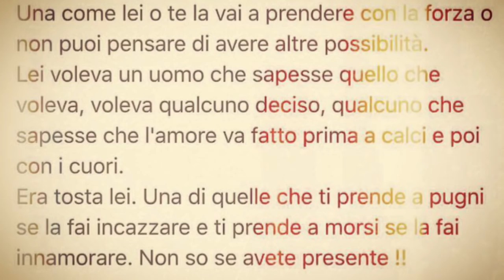INCONTRO SEGRETO CON IL MIO EX FIDANZATO!!! - VLOG Venerdì 18 Marzo 2016 | Carlitadolce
Ciao ragazze ^_^
a vostra grandissima richiesta, nuovo video VLOG :-D Se vi piacciono mettete un POLLICE IN SU al video così ne faccio tanti altri!! Tanti LIKE se volete il Video ROOM TOUR e quello della mia NUOVA STANZA Magica ;-) In questo video vi faccio delle confessioni sulla mia vita, sulla mia storia, non è facile, so che mi capirete...Vi ringrazio per il vostro affetto e la vostra comprensione :-) Spero che vi siano piaciuti questi Tre giorni di Vlog consecutivi :-D Ci vediamo domani con un Nuovo video SPECIALISSIMO!!!